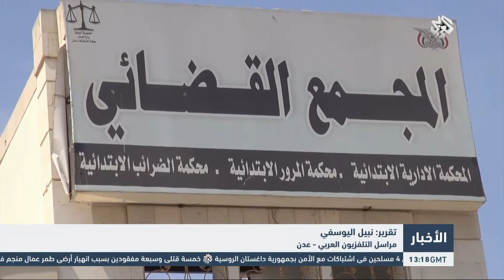التلفزيون االعربي: تعطل عمل القضاء في عدن منذ سبعة أشهر